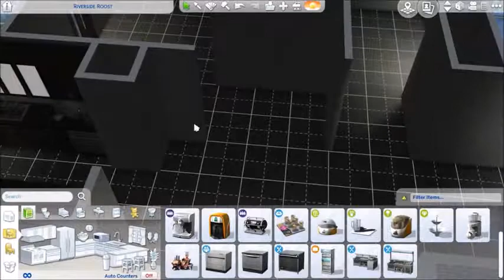Blackery Wood\\The Sims 4: Speed Build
i HATE decorateing so i left the upstairs
Origin ID\\Boku-Sims
Twitter\\Boku-Sims